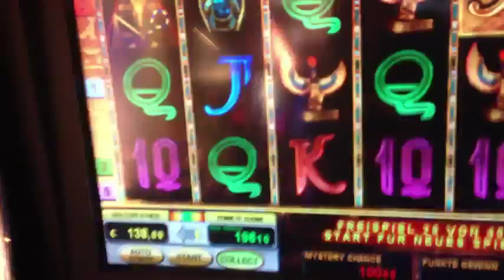Auszug aus Featureserie 1 Eurofach knapp 400 Euro